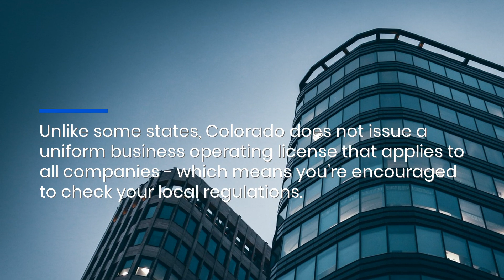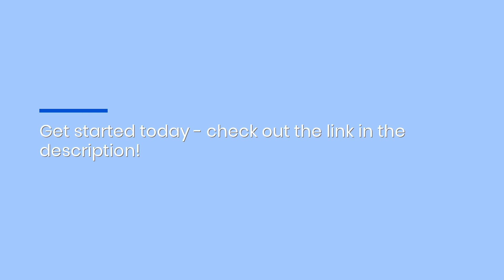Launch Your Colorado Business Faster: Efficient Managed LLC & Licensing Solutions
What's the difference between an LLC and a business license? With this guide from BusinessRocket, you'll find the answer - helping you to bring your business vision to life!